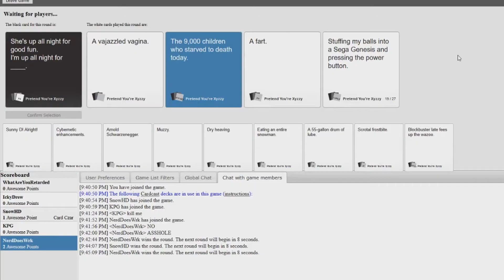The Federation: S7 E1 - Lots of Death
A fresh start of The Federation Minecraft Server!
For the past 2 years, we've had a Minecraft Server about every 6 months, and this is the start of our 7th Season!